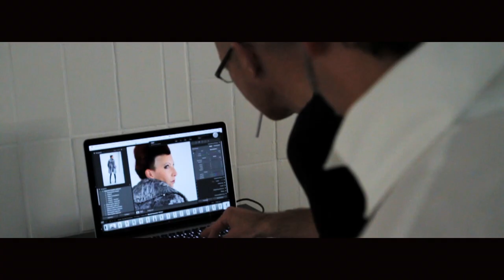BORNETT_Photoshooting_Making Of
Agentur/Produzent: floorfour, Agentur für Kommunikation OG
Auftraggeber: Bornett GmbH, Michael Bornett Birgit Bornett
Artdirektion: Herbert Ellinger
Regie: Bernhard Sordian
Video Dreh & Schnitt: Die Bildversteher -- Konrad Dorner, Hans Hengst
Produktionsassistentin: Karin Tonsern
Models: Cordula (Stella Models & Talents, Vienna)
Peter Karolyi, special appearance: Karin Tonsern
Fotograf: Christian Huttar
Fotografie Consulting & Assist by Wolfgang Stecher,
Maske&Frisur: Ines Steininger, Frisuren: Martin Alexander Geisler
Styling: Luise Hardegg